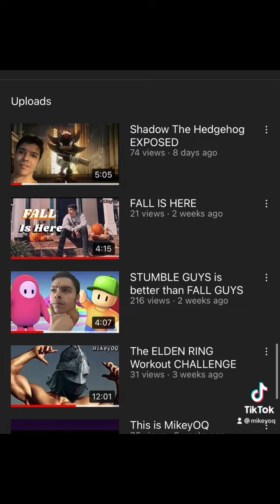Top 5 WORST Switch Games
Something funny for y’all while i work on big videos.